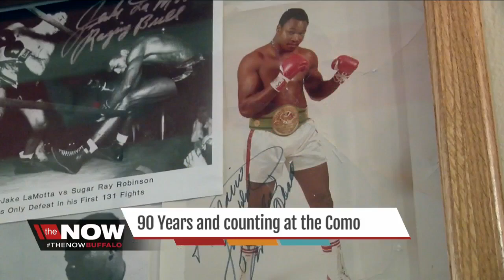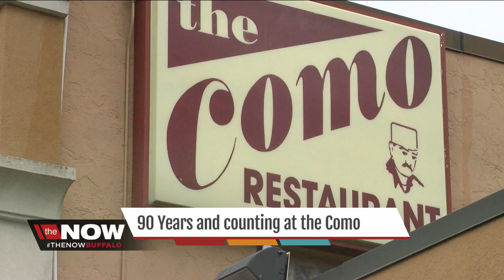Celebrating 90 years at the Como Restaurant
Frank Antonacci opened the Como Restaurant on Pine Avenue in Niagara Falls in 1927. His Grandson, Dominic Colucci is the third generation of his family to keep the tradition going. He says "we have had loyal customers from Niagara Falls, Buffalo, Rochester, Syracuse and Canada."  They just celebrated their 90th anniversary last year and they are not resting on their laurels. While the loyal customers have clamored to the Como for decades they have a number of loyal employees too. 84-year-old Gino, the on site butcher has put in 40 years and says with a smile and a twinkle "I'm too old to go anywhere".  By the numbers, the Como estimates that they have made 9 million meatballs since 1927 and two million one hundred gallons of sauce. Lots of celebrities have fancied the Como, and their autographed photos are hanging in the lobby including Chuck Norris, Frank Sinatra and our own Keith Radford.   Dominic's son, Dominic the third has already jumped into the business and that makes the fourth generation to keep the tradition going. His dad says "you don't see too many businesses exist for four generations."